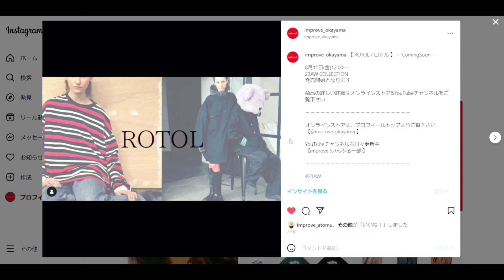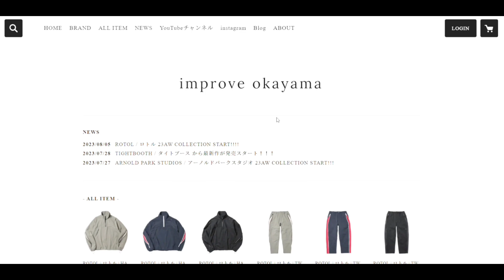縦横2方向にストレッチ性がありポリエステルとレーヨンの杢糸テーパードスラックス【 CALEE / キャリー 】improve / インプルーブ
『 CALEE | キャリー 』の 23AW COLLECTION。

今回はCALEE / キャリー新作R/P STRECTH TWEED TYPE TAPERD SLACKS | スラックスのご紹介動画となります。

当店オンラインストアやInstagramアカウントにて、全ての入荷アイテムたちを公開してあります。
是非、そちらもご覧になってみてください。

● R/P STRECTH TWEED TYPE TAPERD SLACKS | スラックス
ブラウンカラー